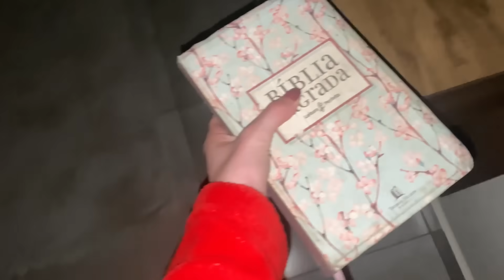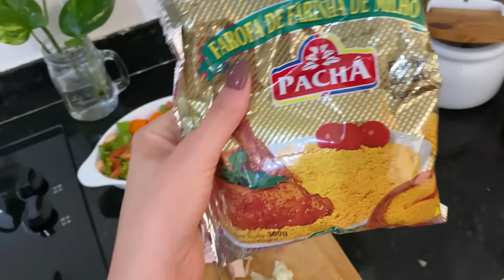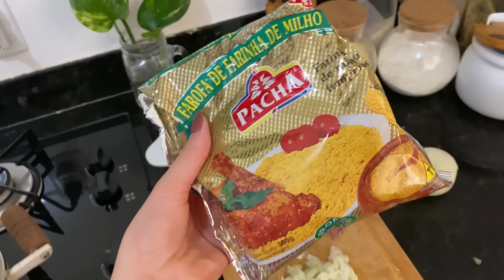O dia inteiro comigo | Cecília rancou o primeiro dente | carne delicia assada no forno | Léia Veloso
🔴Me sigam também no INSTAGRAM clicando no link abaixo: ⤵️